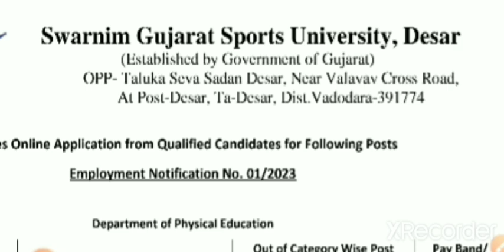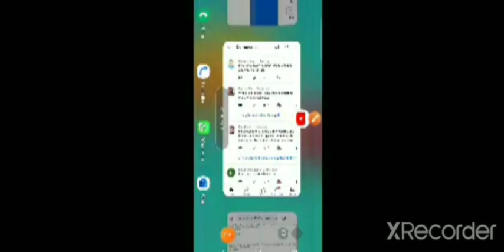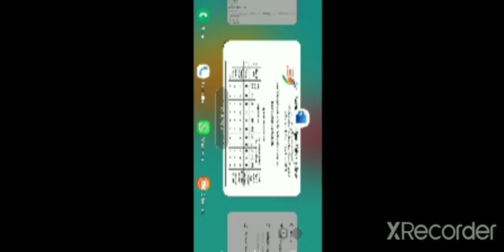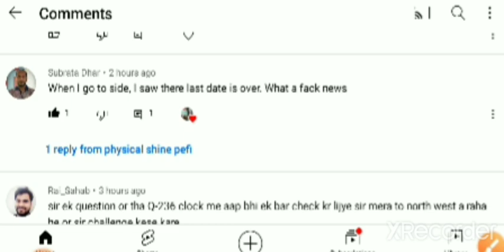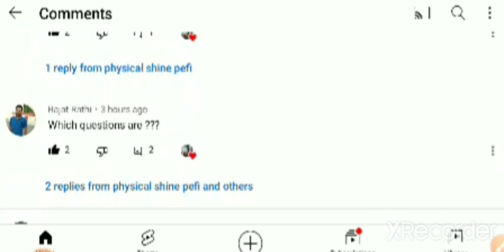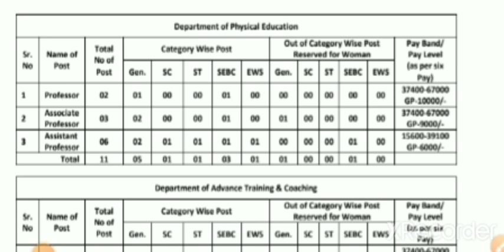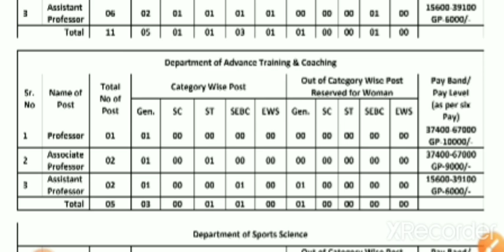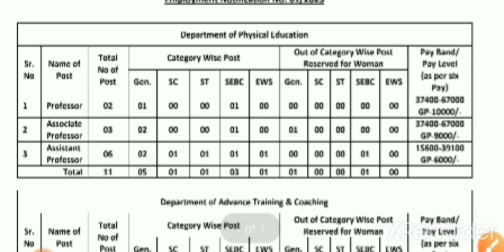SWARNIM GUJRAT SPORTS UNIVERSITY VACANCY...KVS PGT ANSWER KEY LINK INFO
KVS pgt answer key link information... last date over news..